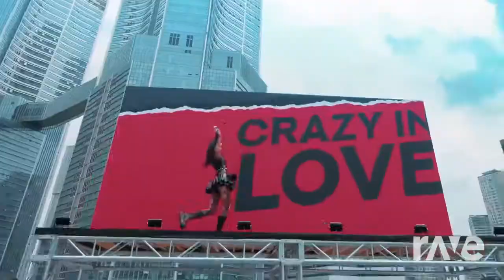Loco Glamour!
"You got me like Cray-Cray-Crazy in love! Look at how far we have come! These friendship raitings won't fall but they will rise! Let's Loco in the heart and get the big heart of love out of control!"